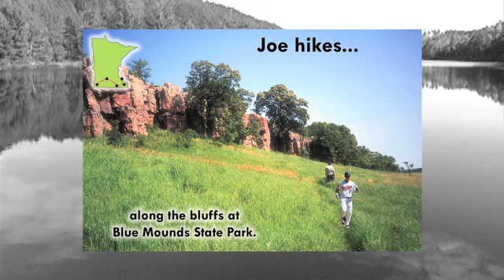Where's Joe?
What is Minnesota Twins catcher Joe Mauer doing in all of these Minnesota state parks, trails, and water trails? Have fun with Joe as he travels the state, as the Minnesota Twins partner with the Minnesota Department of Natural Resources.